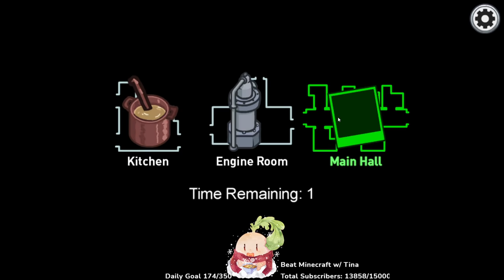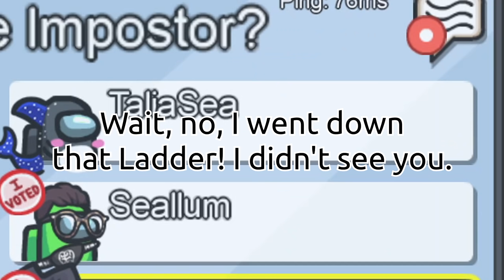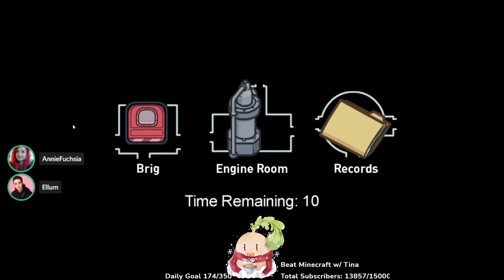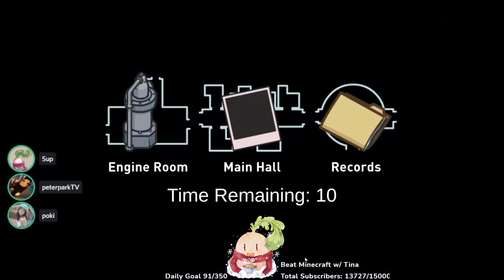my GREATEST jester performance yet... their reactions were priceless. (modded airship)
More modded Among Us gameplay with 5up and friends!
🔥Expand me🔥

Game 1
Confirm Ejects: Off
Visual Tasks: Off
Mod: 1 Impostor and 1 Serial Killer
Sheriff (10%), Snitch (50%), Oracle (40%), Engineer (50%), Medic (50%), Morphling (90%), Grenadier (90%), Jester (100%), Serial Killer (100%)

Featuring: Hafu, Dakotaz, Steve Suptic, Ellum, TaliaMar, xChocoBars, DumbDog, Aipha, AnnieFuchsia

Game 2
Mod: Town Of Us: Mayor (100%), Lovers (100%), Sheriff (100%), Engineer (100%), Time Lord (100%), Miner (90%), Undertaker (100%), Jester (100%)

Featuring: Pokimane, Brodin, EdisonPark, PeterParkTV, Bnans, Sydeon, Fundy, hJune, BaseTrade

New Video ➡ my GREATEST jester performance yet... their reactions were priceless. (modded airship)